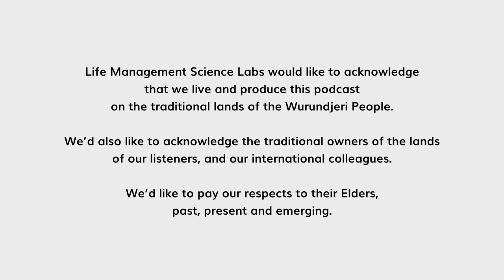Melissa Díaz Segura, M.Sc. Eng.: Life Cycle Thinking | On the House #23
Join host Gabriella Joustra on the latest episode of "On The House: Household Management Insights Podcast," as she speaks with Melissa Díaz Segura, a Senior Consultant in Life Cycle Assessment and Circularity, about "Life Cycle Thinking." With over 8 years of experience in sustainability and environmental engineering, Melissa is an expert in the field.

Throughout the episode, Gabriella and Melissa delve into how household management practices can impact our environmental footprint, and they discuss the difference between life cycle thinking and carbon footprint. Melissa also provides valuable insights on how to implement life cycle thinking into our daily household management practices.

If you're interested in reducing your environmental impact and adopting sustainable practices in your household, you won't want to miss this insightful conversation with Melissa Díaz Segura. Tune in now to gain valuable knowledge and insights into "Life Cycle Thinking."

Further information about Melissa's work can be found on her

Timestamps:
00:00 Start
01:02 Guest intro
02:19 Have you met Melissa
08:03 Melissa's definition of household management
11:39 How can we minimize our environmental footprint
20:20 The utility of circular economy
26:03 The lifecycle of plastic
32:30 Reducing the environmental footprint of the home
34:03 Taking your first steps to reduce your environmental footprint
37:35 More on circular economy
39:22 Practice and habits
43:29 Questions from the audience